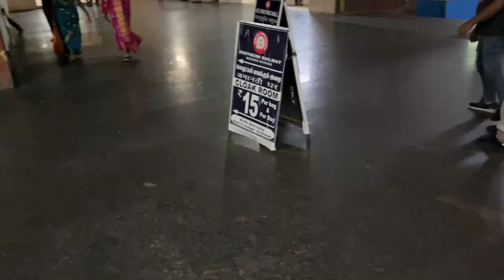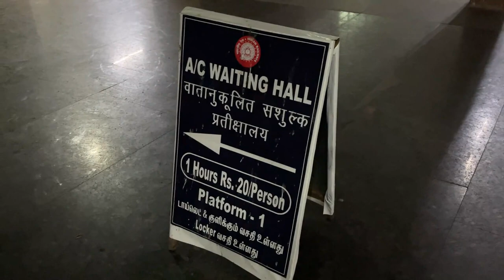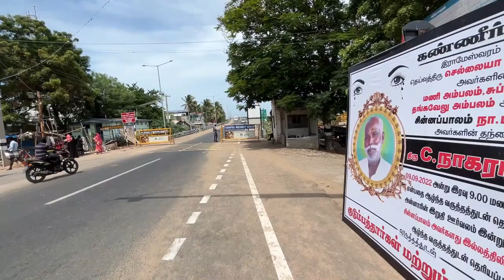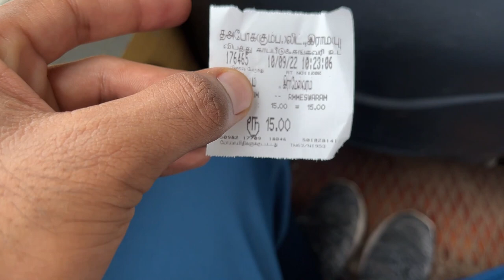•Auto se mat aana yaha•❌ Reached PAMBAN BRIDGE by Road